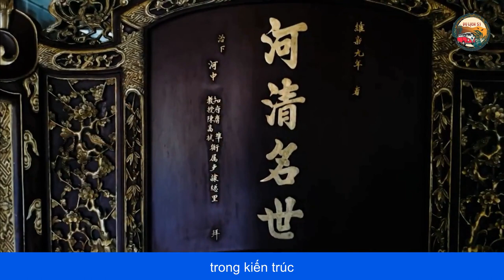BẢO TÀNG CỔ VẬT CUNG ĐÌNH HUẾ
Tiếp theo series khám phá các điểm tham quan văn hóa và lịch sử ở cố đô Huế hôm nay, chúng ta sẽ cùng đến Bảo tàng Cổ vật Cung đình Huế tọa lạc tại số 3, đường Lê Trực, Thành Phố. Huế, Việt Nam, nơi đang lưu giữ, quản lý hơn 11.000 cổ vật của triều Nguyễn, trong đó có 33 bảo vật quốc gia.